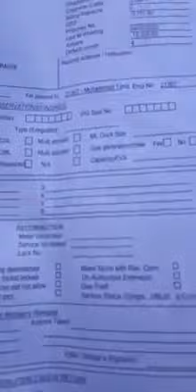Fake Fraud Person SSGC Karachi